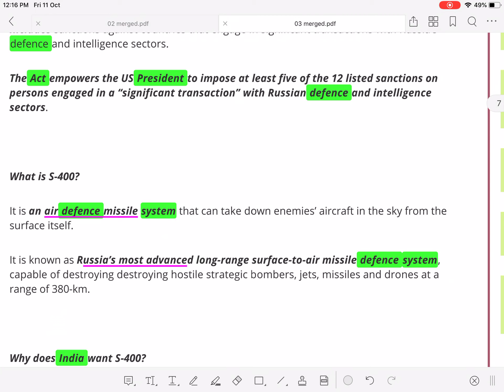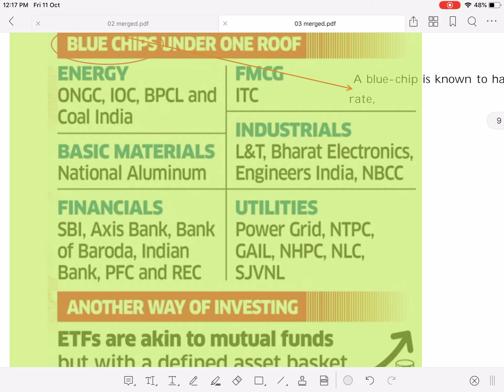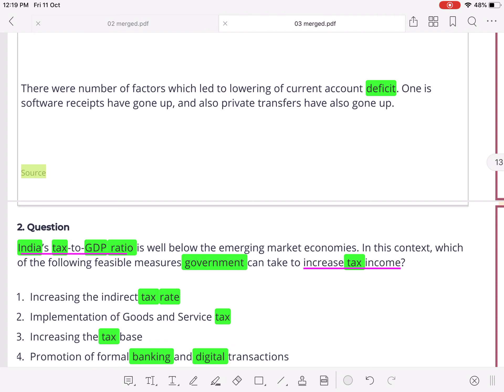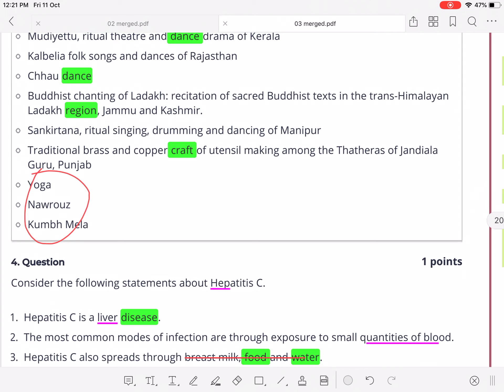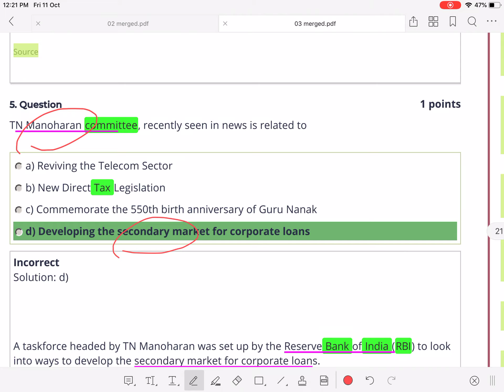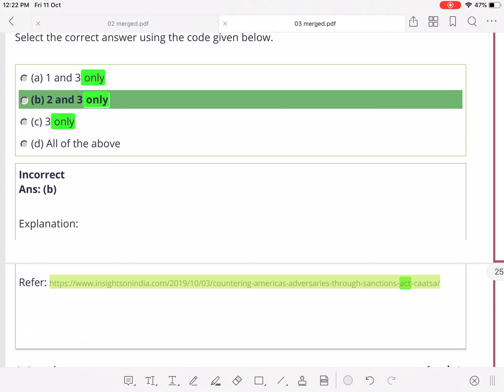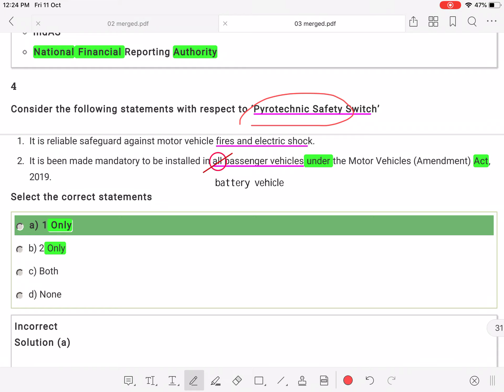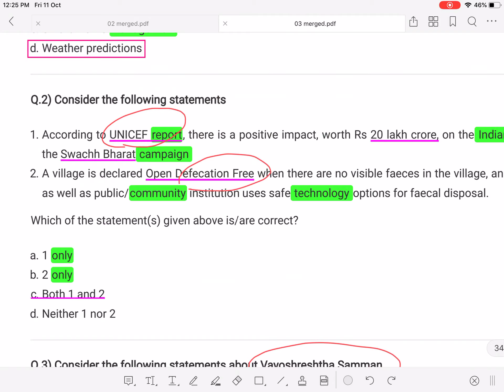IAS Current Affair and Quiz 03 October 2019